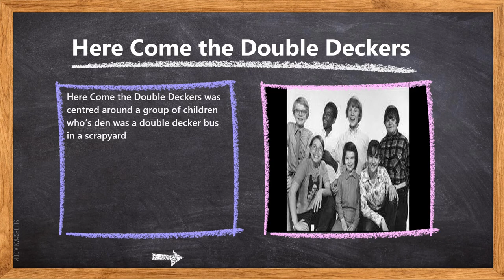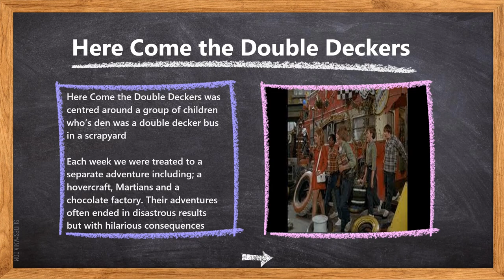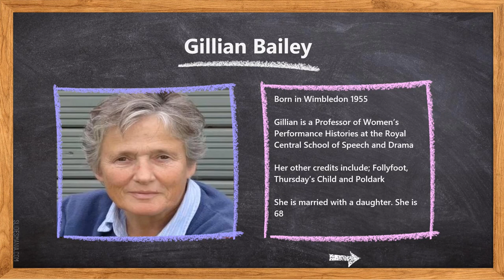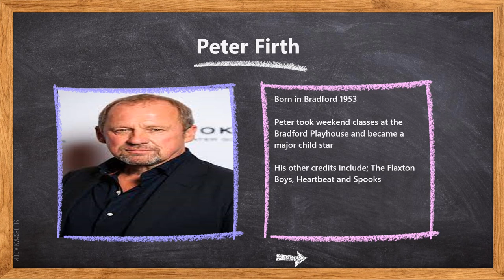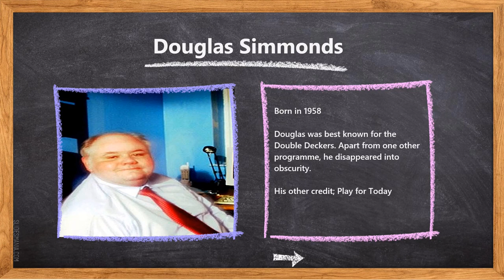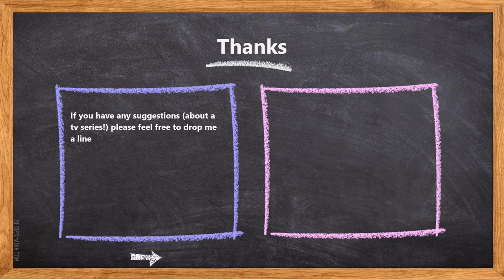Here Come The Double Deckers - Where are they now?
We take a look at the children's tv show Here Come the Double Deckers. First shown in1971 on BBC1. We ask. Where are they now?